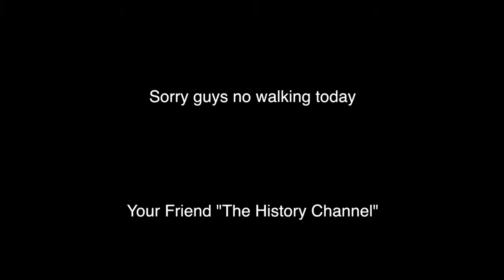The Story of Sr. Thomas J Walker (Comedy Short Film)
Watch the history of the man who invented walking. One "step" at a time